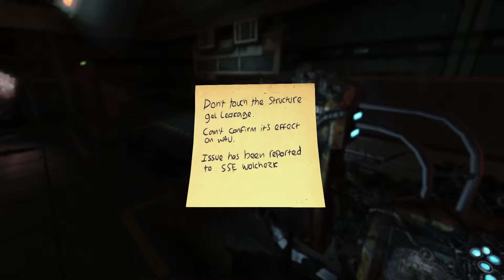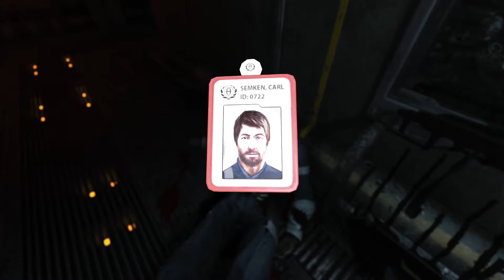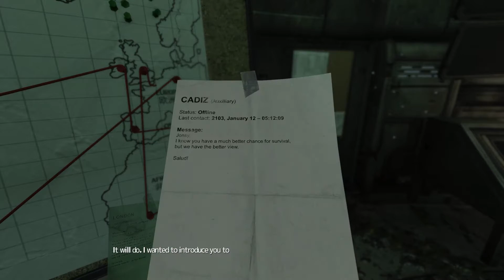SOMA Walk through (Part 2) - Am I One Of Them?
We find people that are no longer people...